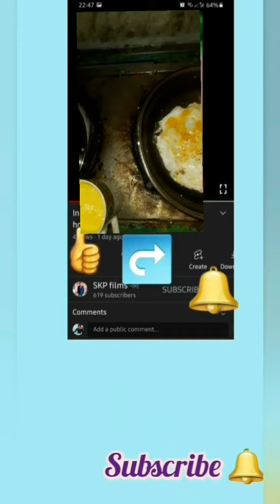How to prepare delicious dinner with bread and egg kari and Nanking with desi paneer.